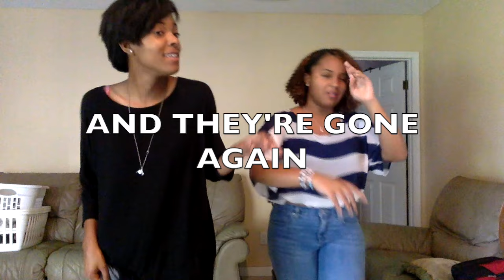BTS - Cypher Part 4 First Listen (Reaction)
Sooooo We listened to Cypher and now we love ourselves haha

Intro/Outro music by Jeon Frost!

Group~
Insta                     jellyswanmojo
Snap                     guiltlessgirls